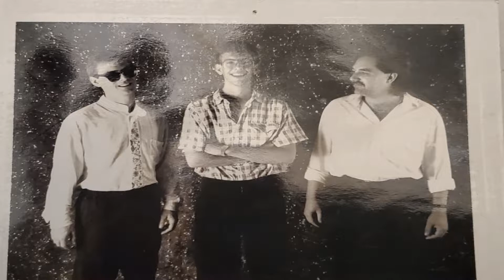Little Legends E11 Bret Johnson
Bret has been there & done that! Amazingly nice guy. Great musician. And has a great knowledge of the business. Can't thank Brett enough for doing this episode.